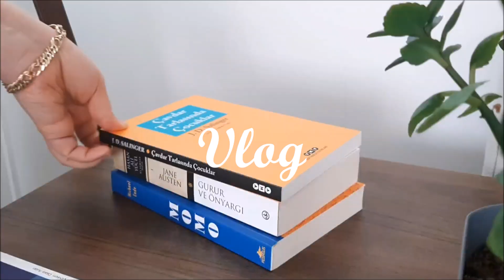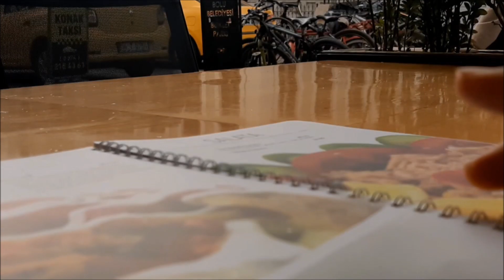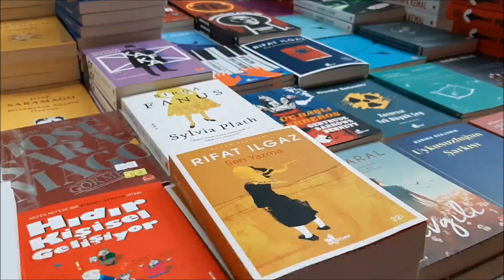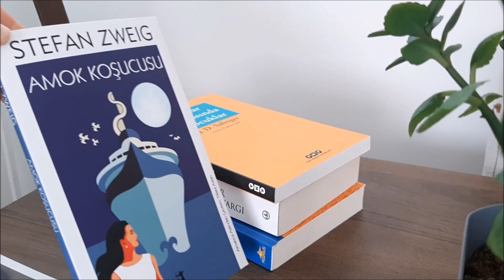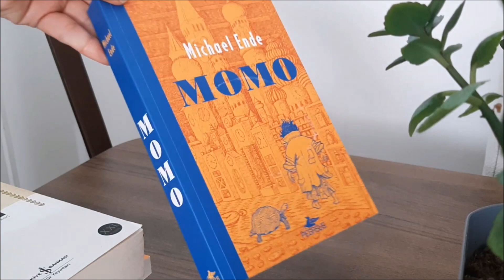Kruvasan Sandviç | Kitap Alışverişi 📚| Balkabağı Çorbası || Sessiz Vlog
Merhaba haftasonu bir günümü sizlerle paylaştım :)

Beni instagram'dan takip etmek isterseniz kullanıcı ismimi aşağıda görebilirsiniz.

 i n s t a g r a m  : namellyya

silent vlog,vlog,a day in my life,